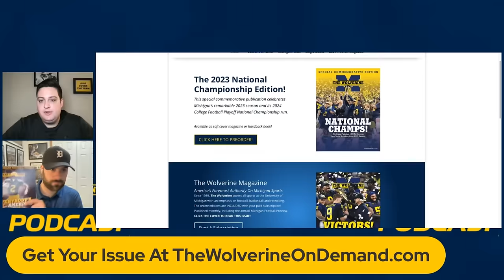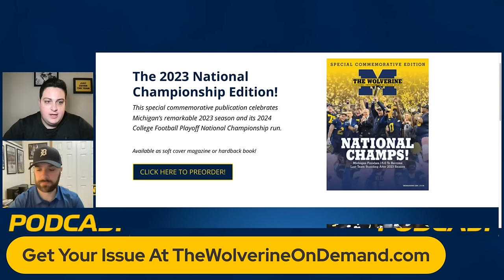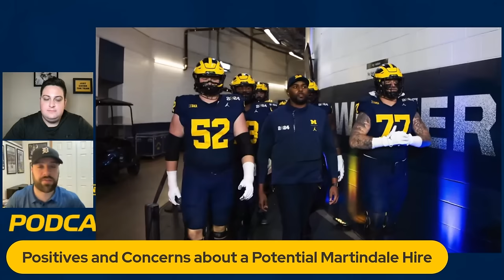Michigan interviews Don 'Wink' Martindale for Wolverines' DC job & Steve Clinkscale likely to stay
00:00 - Intro
2:28 - Michigan Misses On Joe Cullen, On To Wink Martindale
9:45 - Positives And Concerns About Potential Wink Martindale Hire
28:45 - Steve Clinkscale Likely To Stay
34:00 - Michigan Knocks Off No. 11 Wisconsin